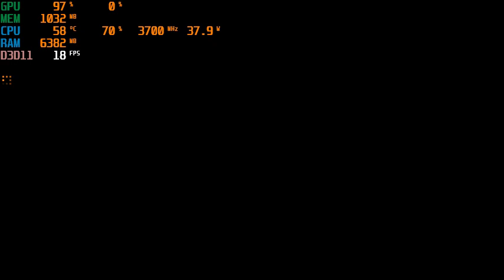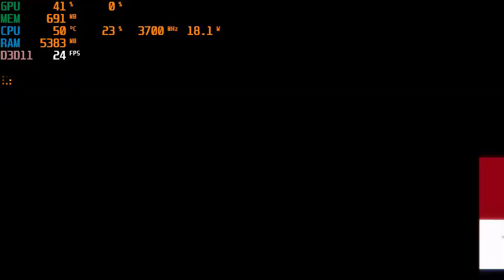Scarlet Nexus | I3 4170 | Intel HD Graphics 4400 | 8GB RAM | 480P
Despite being an openworld games in 2021 but with only some configurations, the performance of this game is still good.
CPU: Intel® Core™ i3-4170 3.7GHz 2 Cores 4 Threads
MB : Gigabyte H81M-DS2 ( rev. 1.0 )
RAM: Kingston 8gb ( 2x4gb ) DDR3 1600MHz
GPU: Intel(R) HD Graphics 4400 112MB VRAM
HARD DRIVE :  HDD Seagate Barracuda 500GB - 7200rpm